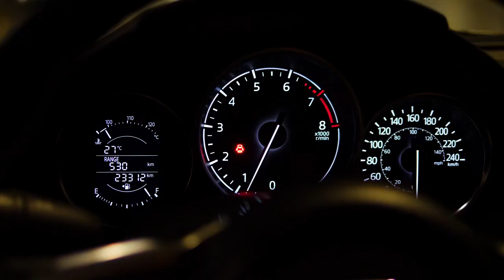Stadium Super Trucks! High Speed Off Road Fun!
Stadium Super Truck Racing is a thrilling and spectacular motorsport that features high-powered off-road trucks racing on various tracks, including stadiums, street circuits, and road courses. The trucks are equipped with large suspension systems and jump ramps that allow them to fly through the air and perform stunts. The series was founded by former IndyCar and NASCAR driver Robby Gordon in 2013, and has since expanded to different countries and venues. Some of the drivers who have competed in the series include Sheldon Creed, Matthew Brabham, Greg Biffle, Arie Luyendyk Jr., and Ricky Johnson.